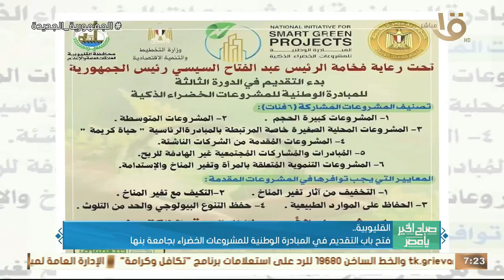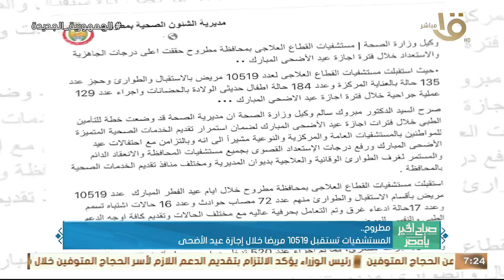انطلاق النشاط الصيفي داخل 1600 مسجد بالبحيرة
صباح الخير يا مصر | انطلاق النشاط الصيفي داخل 1600 مسجد بالبحيرة